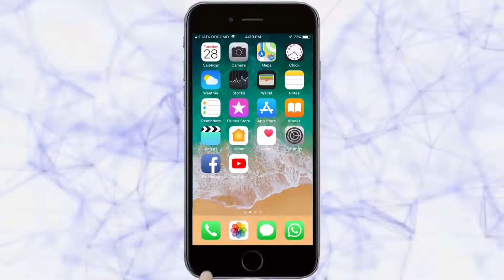पक्ष्यांचे रक्षण सुख समृद्धीचे लक्षण |Sangli News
निसर्ग साखळीत  प्राणी पक्षांचं महत्त्व अनन्य साधारण आहे .त्यामुळे या प्राण्या पक्षांचे संगोपन करणे हे प्रत्येकाचे कर्तव्य आणि जबाबदारी आहे .याच उदात्त हेतूने वारणावती (ता.शिराळा) येथील पक्षीमित्र आष्पाक आत्तार यांनी आपल्या इस्लामपूर येथील घराजवळ पक्षांसाठी स्वतः घरटी तयार करून पक्ष्यांचं संगोपन केले आहे.
    या घरटयांमुळे त्यांच्या अंगणामध्ये दररोज अनेक पक्षांचा राबता आहे दिवसभर चिमण्यांचा किलबिलाट सुरू आहे. चिमणी कबुतर लाल बुडाचा पक्षी, कोकीळ अशा अनेक जातींचे पक्षी सध्या त्यांच्या अंगणामध्ये वावरताना दिसत आहेत. वारणावती येथील घरा जवळही अनेक पक्षी विहार करत आहेत.आष्पाक आत्तार यांचे पक्षावरील प्रेम पाहून त्यांच्या अंगणामध्ये मोरही दररोज हजेरी लावत आहे. त्याच्यासाठी अंगणात ठेवलेलं धान्य तो मोठ्या डौलाने खात आहे. त्याच्या केकारवने परिसर दुमदुमून जात आहे.